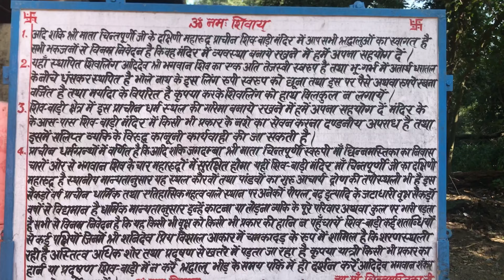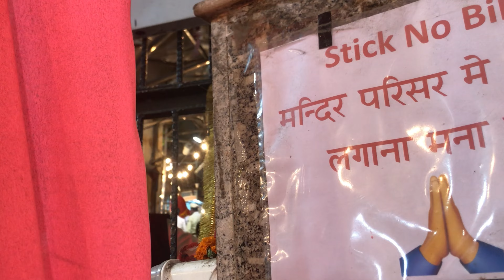Maiya Chintapurni ji vlog | Himanchal | SHY brothers 👏🤗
Hello everybody
Yeh hmari teesri 3 bus yatra thi shammi rajan ji ke saath isme hum
1.Shivbadi himanchal
2.Jwala ji himanchal
3. Chintpurni himanchal
Gye or hmne navratro me maiya ke darshan kr liye
So thank you shammi paaji
For this trip
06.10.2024